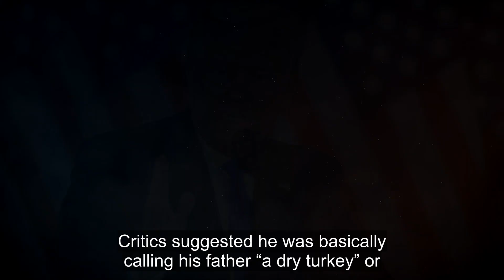Donald Trump Is An Absolute Turkey In Viral Video Shared By Donald Trump Jr - US Politics US News